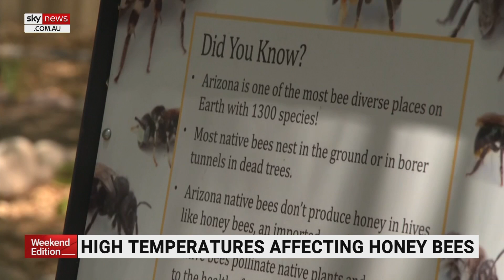US honey bee populations impacted by high temperatures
High temperatures in the US are affecting the honey bee population.

Beekeepers are seeing a loss of 50 to 70 per cent of their colonies as hot weather dries up their food.